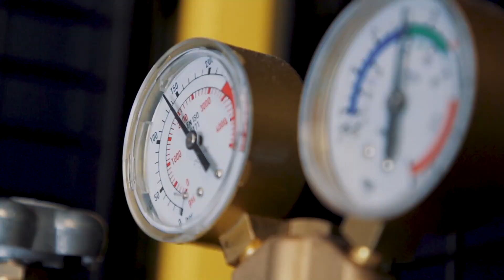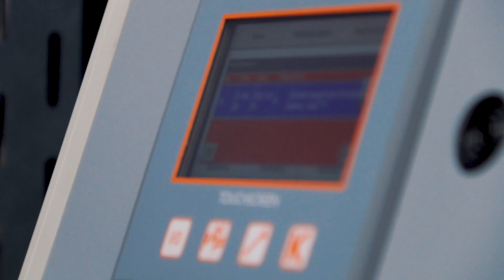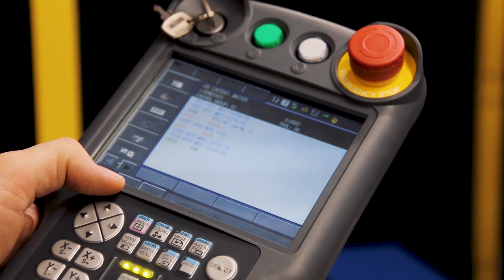Yaskawa industrial welding robot cell in ELTE Savaria Institute of Technology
In the third quarter of 2021, a six-axis Yaskawa industrial welding robot cell was installed at our institute. Industry-leading, high-speed industrial robots include high-payload, extended-reach, ultra-maneuverable six-axis.